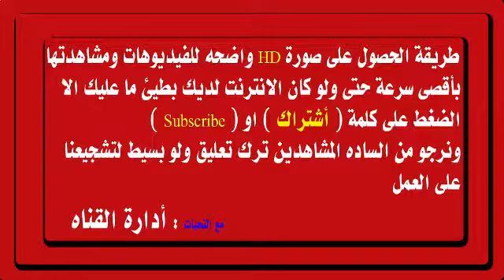انتا جاحد يابنى والله خد تشيكلس احسن هههههههههههه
لمشاهدة الفيديوهات بأقصى سرعه أضغط على أشتراك
برجاء ترك تعليق ولو بسيط لتشجيعنا على المزيد

افلام اكشن
افلام عربي
افلام رعب
افلام 2017
افلام كرتون
افلام اجنبية
افلام اون لاين
افلام عادل امام
افلام عربية
افلام شاروخان
افلام
افلام ياسمين عبد العزيز
افلام يوسف منصور
افلام يوتيوب
افلام يوسف الشريف
افلام يوسف
افلام يوسف شاهين
افلام يوسف وهبى
افلام يونس شلبي
افلام يوري بويكا
افلام يحيى شاهين
افلام وثائقية
افلام ويل سميث
افلام ون بيس
افلام ومسلسلات
افلام والت ديزني
افلام وليد توفيق
افلام وش سجون
افلام واحد صعيدى
افلام وثائقية مترجمة
افلام وحشه
افلام هندي
افلام هندية
افلام هندى اكشن
افلام هندية مترجمة
افلام هريثيك روشان
افلام هاني رمزي
افلام هندى مترجمة
افلام هندية مدبلجة
افلام هندي مترجم
افلام هاري بوتر
ة افلام كرتون
ة افلام اون لاين
افلام كرتون ة
افلام ة اجنبية لل بار فقط
افلام ه ندي
افلام ة كاملة 2014
افلام نور الشريف
افلام نينجا
افلام ناروتو
افلام نيللي
افلام نادية الجندى
افلام نهاية العالم
افلام نور
افلام نجيب محفوظ
افلام نيللي كريم
افلام نجاة
ن** افلام كرتون
افلام مصرية
افلام محمد رمضان
افلام محمد هنيدي
افلام محمد سعد
افلام مصرية جديدة
افلام مصرية 2016
افلام مغامرات
افلام محمود عبد العزيز
افلام مصرية 2017
افلام مصطفى شعبان
م افلام عربية
م افلام كرتون
م افلام اجنبية
م افلام اون لاين
م افلام اجنبى
افلا م العرب
م افلام هندى
م افلام رعب
م افلام جديدة
افلام للكبار بدون حذف
افلام للكبار مترجمة
افلام ليوناردو دي كابريو
افلام للكبار اون لاين
افلام ليام نيسون
افلام ليلى مراد
افلام للاطفال
افلام لودي نت
افلام لي مين هو
افلام للعبة افلام
افلام كوميدي
افلام كارتون
افلام كرتون مدبلجة
افلام كوميدية
افلام كوميدي 2017
افلام كريم عبد العزيز
افلام كرتون باربي
افلام كونان
افلام كرتون عربي
افلامك1
افلام هندى
افلام قديمة
افلام قرش
افلام قلب الاسد
افلام قديسين
افلام قط وفار
افلام قلة الادب
افلام قتالية
افلام قتال الشوارع
افلام قتال السجون
افلام قصص الانبياء
افلام فاندام
افلام فان ديزل
افلام فريد شوقى
افلام فور يو
افلام فانتازيا
افلام فريد
افلام فاتن حمامة
افلام فؤاد المهندس
افلام فريد الاطرش
افلام فشار
ف افلام اجنبية
ف افلام هنديه
في افلام الكرتون
ف افلام اكشن
افلام في السينما
افلام في البحر
افلام في سينما سيتي ستارز
افلام غموض
افلام غادة عادل
افلام غامبول
افلام غير معروفة
افلام غسان مطر
افلام غموض 2016
افلام غامضة
افلام غموض وتشويق
افلام غوريلا
افلام غموض 2017
افلام عربى 2017
افلام عيد الاضحى
افلام عربية 2016
افلام عربية جديدة
افلام عبد الحليم
افلام عادل الامام
افلام عيد الفطر 2017
ع افلام اون لاين
افلام ع 2015
افلام ع جديدة
افلام ع البحر
افلام ع الايفون
افلام ع النت
افلام ع 2014
افلام ع يوتيوب
افلام ع الناصية
افلام ظافر العابدين المصرية
افلام ظاظا
افلام ظرف طارق
افلام روك
افلام ظلم
افلام طريفة
افلام ظرف طارق كامل
افلام ظرف صحي كامل 2014
افلام ظواهر غريبة
افلام ظالم ومظلوم
افلام ظ
افلام طلعت زكريا
افلام طبخ
افلام طارق علام
افلام طارق العريان
افلام طائرات
افلام طيور الجنه
افلام طارق الشيخ
افلام طارق لطفى
افلام طريق الموت
افلام طرد الارواح
افلام ضحك
افلام ضياء الميرغني
افلام ضرب واكشن
افلام ضحك اطفال
افلام ضد الاكتئاب
افلام مضحكة
افلام ضحك 2015
افلام ضحك 2018
افلام ضحك عربى
افلام ضياء عبد الخالق
عرض افلام
افلام صلاح ذو الفقار
افلام صباح
افلام صعبة
افلام صالح سليم
افلام صيف 2017
افلام صابر جوجل
افلام صلصال
افلام صلاح عبدالله
افلام صلاح الدين
افلام صلاح قابيل
ص** افلام كرتون
ص** افلام هنديه
ص** افلام رعب
ص** افلام اجنبيه
ص** افلام كرتون س**
ص** افلام كرتون رومانسيه
ص** افلام اكشن
ص** افلام كرتون بنات
ص** افلام مرعبه
ص** افلام كرتون سبيس تون
افلام شاهد كابور
افلام شاروخان الاكشن
افلام شاروخان 2017
افلام شاروخان وكاجول
افلام شادية
افلام شادي سرور
افلام شاروخان الجديدة
افلام شاروخان كاملة
افلام شمس البارودي
افلام ش الهرم
افلام فلاش
اجمل افلام ش
افلام سلمان خان
افلام سلفستر
افلام سينما
افلام سمك القرش
افلام سبايدر مان
افلام سعاد حسني
افلام سلفستر ستالون
افلام سندريلا
افلام سوبر مان
افلام سمير غانم
افلام زمان
افلام زومبي
افلام زكى شان
افلام زى الوان
افلام زومبي رعب
افلام زي افلام
افلام زكى رستم
افلام زومبي مترجم
افلام زومبي 2015
افلام زومبي 2017
زي افلام
افلام زي الوان
افلام ذا روك
افلام زنقة ستات
افلام زك*
افلام ز كوم
افلام زينبا
ز ى افلام
افلام رومانسية للكبار
افلام رعب 2016
افلام رعب جدا
افلام رام شاران
افلام رامبو
افلام رامز جلال
افلام رعب مترجم
افلام رانبير كابور
افلام رعب للكبار